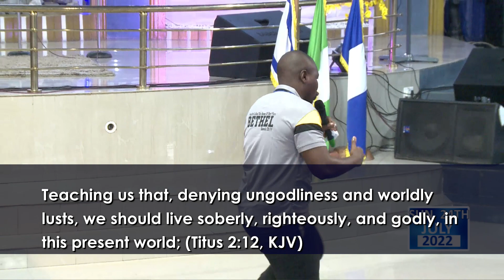THE PROPHETIC ENDTIME GENERATIONS PRT. 2 BY BRO OLUMIDE DAVID SUNDAY 24TH JULY 2022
SERVICE DAYS:

TUESDAYS: RESTORATION SERVICE
(HEALING AND DELIVERANCE)
TIME: 8:00AM

TIME: 10:00PM.

TIME. 9:00AM

SKYPYE ID:
brideassemblychurch
brideassembly1
brideassembly1
brideassembly1
ZOOM ID:

BRIDETV FREQUENCY:
Satellite , Intelsat20 , Transponder , EF28K Tuning Frequency 12562MHz 68.5•E Polarization H (Horizontal) Symbol Rate 30000 Msps Modulation QPSK FEC 5/6. Channel Name. BrideTV New

GTB ACCOUNT HOLDERS:
x737*32*AMOUNT*540#
x737*32*AMOUNT*541#

WIRE TRANSFER:
BANK NAME: GUARANTY TRUST BANK PLC
BRANCH: AMUWO ODOFIN
ACCT. NAME: THE BRIDE ASSEMBLY
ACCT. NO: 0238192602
SWFT CODE: GTBINGLA
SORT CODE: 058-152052